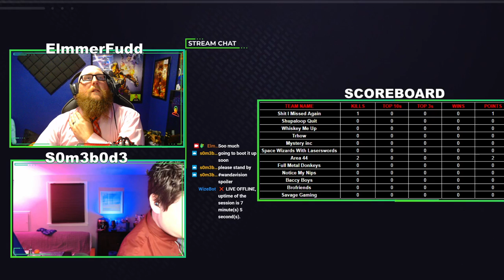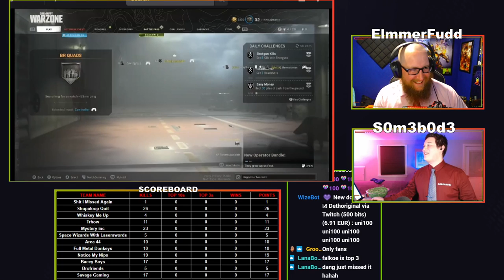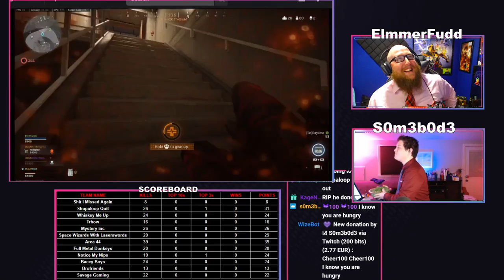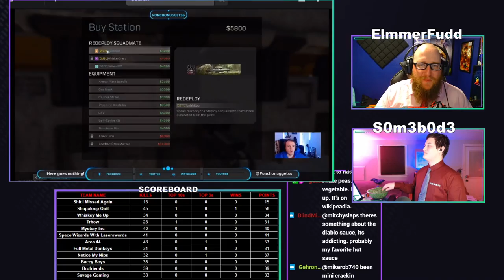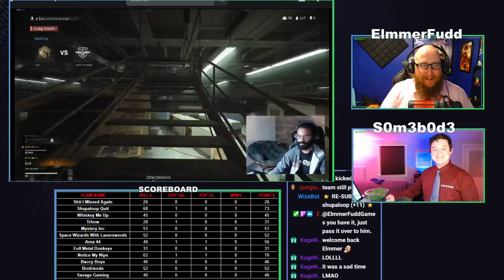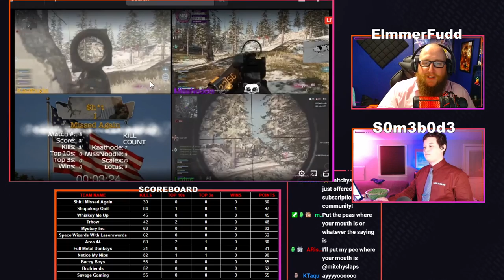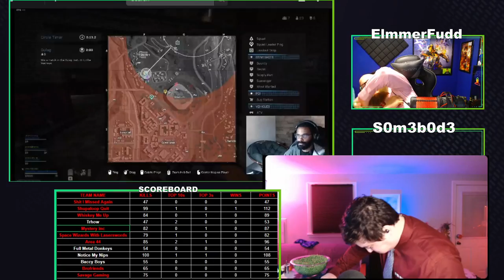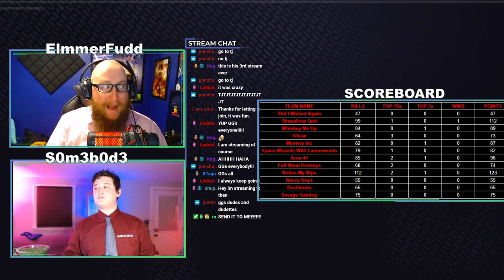10th Warzone Tournament Shoutcast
Started off with some crazy technical issiues but found our stride as we went this time around. S0m3b0d3 has joined me full time as co-caster for Warzone. Cheers!